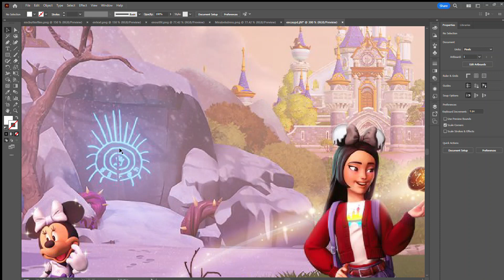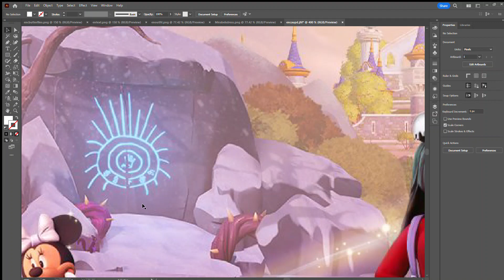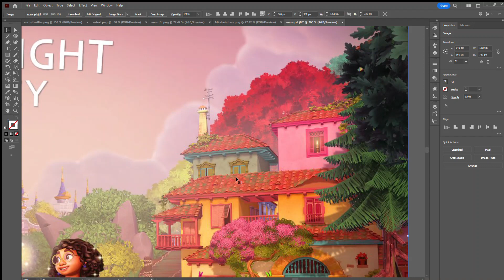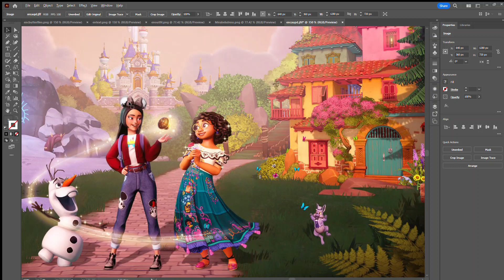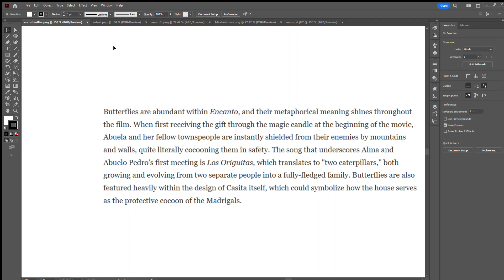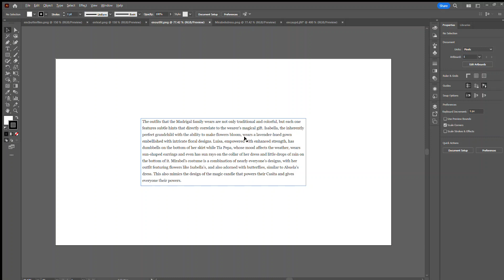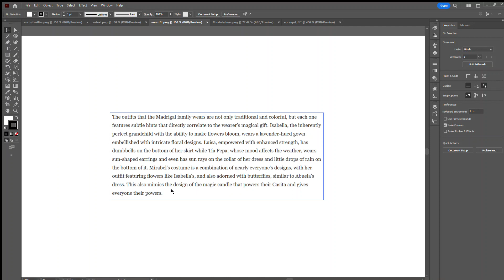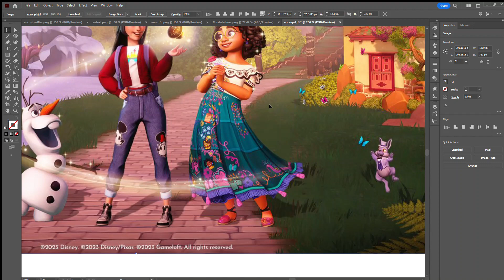Disney Dreamlight Valley: Nooner with Grey! There is More Than Meets the Eye in the Encanto Promo!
Please visit your local animal shelter and share your time and love! They need YOU!